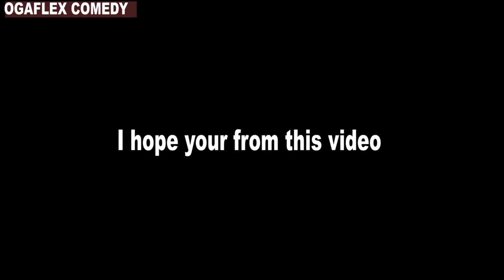GHOST IN THE MOOD || video directed by OGAFLEX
GHOST IN THE MOOD  directed by OGAFLEX
THIS IS AN ENTERTAINING AND EDUCATING VIDEO